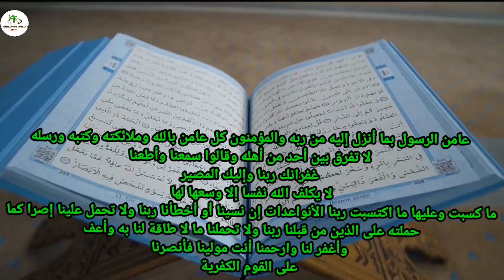अल्लाह पाक ने हुज़ूर ﷺ को दीये हुए 3 बेशकीमती तौफ़े - हुज़ूर ﷺ का हवा में उड़ने वाला खोड़ा || islam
Bismillah hir Rahman Nir Raheem Assalamu Alaikum Pyare doston aaj ke is video me ham aap ko batane wale hai ki Allah paak ne hamare pyare nabi huzoor ﷺ ko diye huye 3 besha kimati taufon ke bare me batane wale hai.
Allah hafiz.